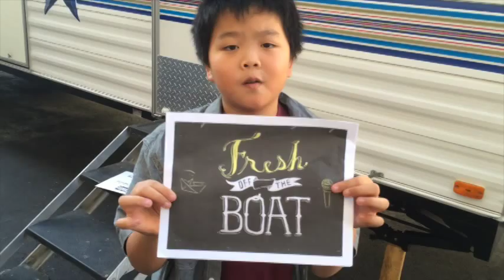Jeff & Hudson Yang Rock the Vote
Asian Americans need to register — and vote. Voting is our voice. And we need to raise our voice to protect the rights of futuregenerations.